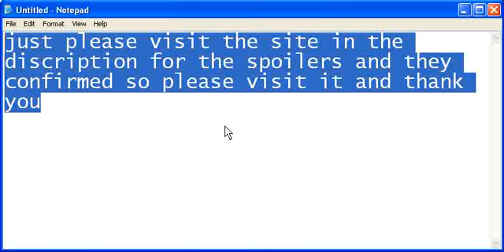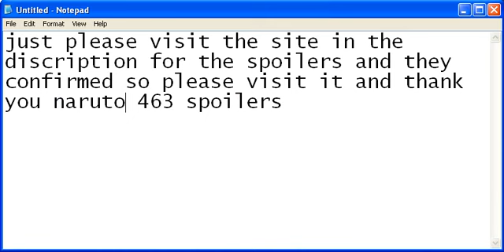naruto 463 spoilers